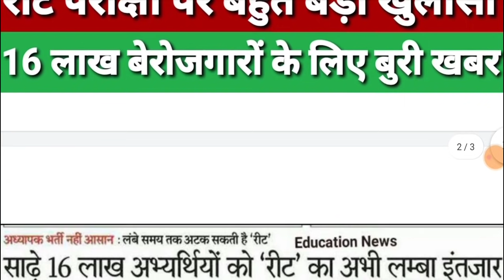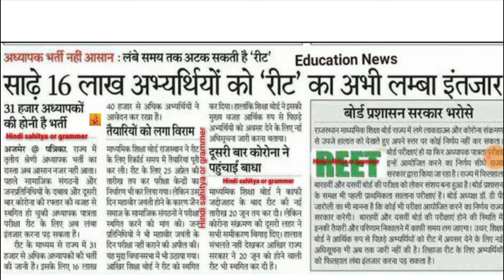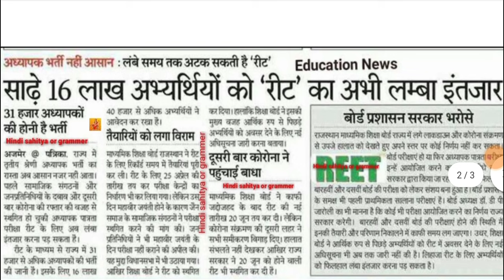रीट विद्यार्थियों के लिए बुरी खबर 👉 2021 में परीक्षा होना मुश्किल है